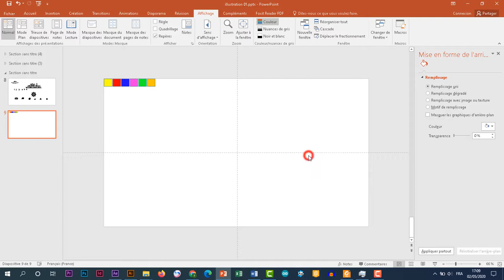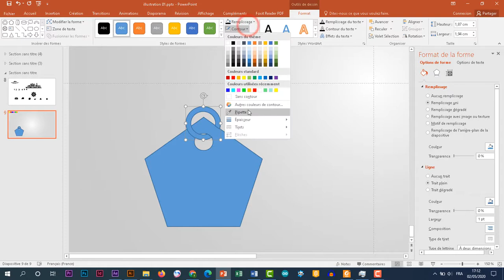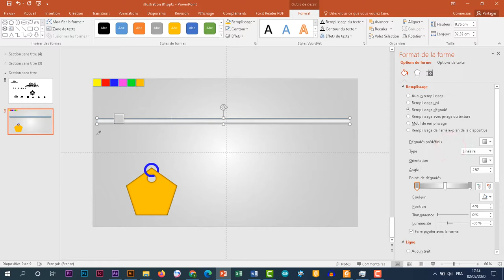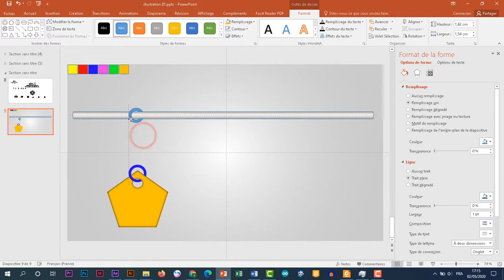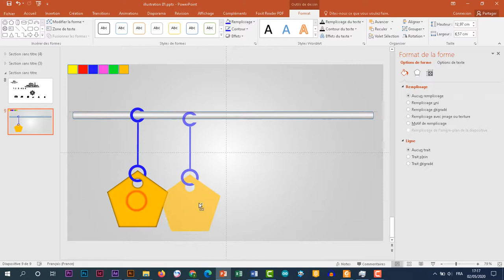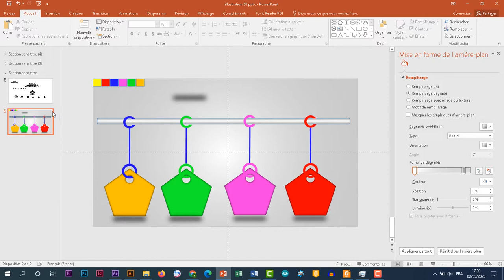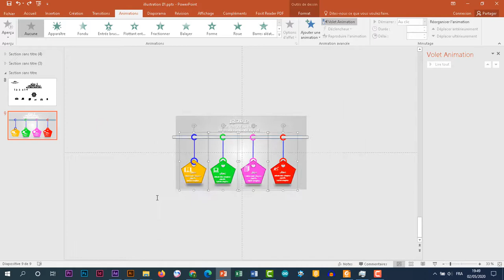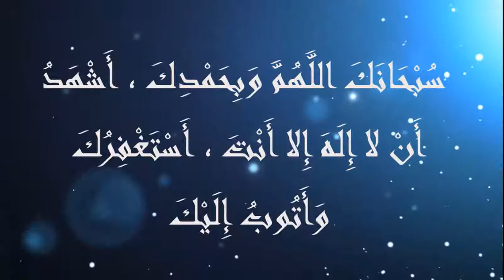PowerPoint Illustration_2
créer illustration avec PowerPoint